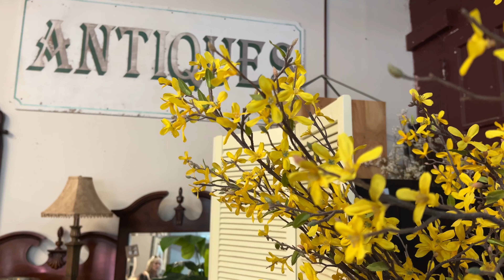January Diaries | My Most Productive Vlog Moments From This Month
Hello lovelies and thank you for stopping by to catch a look at my January diaries. Please be sure to watch all the way to the end because I give a little thank you for being here in my outro. My most productive vlog moments from this month of January include so many clips from spending time with loved ones, to baking and planting, and even some thrifting adventures. I hope that I can inspire you with how to get productive in the new year as I share my most productive new years goals in my my January month diaries. Stay productive and keep motivated but be sure to also get plenty of rest and take it easy on yourself. The wintertime isn't when we should push ourselves too hard. Sending love and warmth your way. God bless and see you soon! ⚘

🪴 Purchase plants online! The Sill

⋒ MY AMAZON

Tart Cherry Gummies Recipe:
•5 scoops gelatin powder
•4 cups Tart Cherry Juice
•1/2 tsp salt
•2 Tbsp raw honey
•4 Tbsp fresh lemon juice
Bloom the gelatin in 1 cup of the cold juice. Let it sit for 5 minutes and then mush it up. On the stove, over low heat, add the rest of your juice into a saucepan. Once the juice is warm dissolve your honey, salt, and lemon juice into it. Add the gelatin and combine until completely smooth. Pour the liquid into a glass baking dish, then let them cool to room temp. Pop them in the fridge for a few hours or until solid. Cut into squares and enjoy!

Chapters:
00:00 Intro – January Diaries
01:20 Growing Fresh Beginnings
04:16 Kickstarting Quality Time
06:46 Productivity and Transformations
09:18 Finding Value in Less
12:19 Slow and Steady Road to Health
16:58 Outro - Thank You for Being Here
18:31 The End

♫ Music sourced from Artlist, the best music for creators!
(join and get 2 extra months free)
Lux Inspira - Hidden Heart
Ardie Son – Terra
Angel Salazar – Scotland Mountains
Ardie Son – All As New
Andreas Kubler – Nostalgic Whispers
T_Asco – Magic Doors
Roie Shpigler – Newborn
Adam and Darcie – Rest These Bones
Alex Munk – Open Water
Kyle Preston – Hall of the Elders
Max H. - Traveling Through Fields

"And my God will supply all your needs according to his riches in glory in Christ Jesus. Now to our God and Father be glory forever and ever. Amen." Philippians 4:19-20